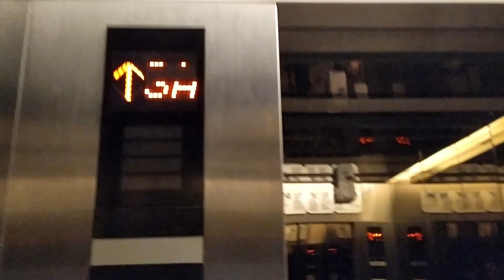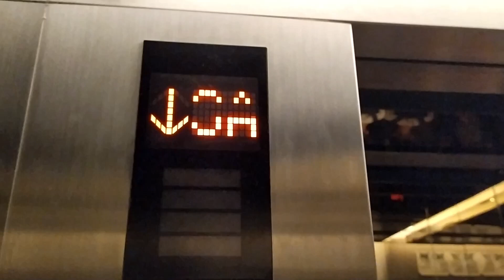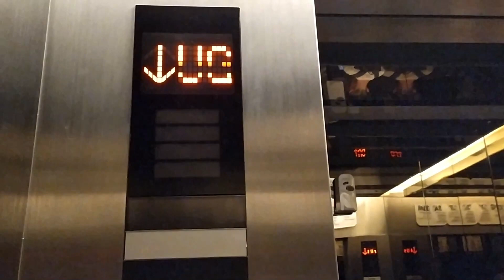Updates to Mitsubishi Nexiez-MR Elevator (Lift) @ Neo Soho Podomoro City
This is the elevator at Neo Soho. Sadly, the voiceover downgraded into AAN-B since they replace the L4 and 4M button into 3A and 3M.

Taken date: December 9th, 2019
Capacity: 1350kg / 20 persons
Floors served: LG, LM, GF, UG, L1-L3, 3A, 3M, P1-P7, P8-P10*, 9* (20 floors)
Model / Fixtures: Nexiez-MR / Round stainless steel buttons
Year Installed: 2016
History: Original, few buttons replaced